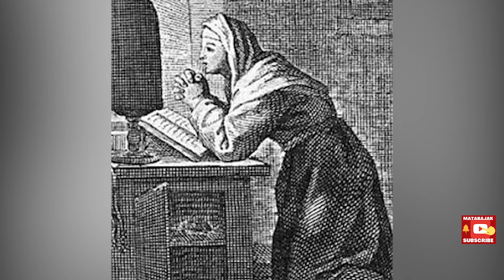HIDUP HARUS MEMILIH ?? #051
Surat dari St. Herronimus Kepada St. Marsella.

Kisah Hidup St. Lea Dari Roma
Perayaan 22 Maret

TERIMA KASIH SUDAH MENYEMPATKAN UNTUK MENDENGARKAN KISAH NYATA SANTO SANTA DAN INSPIRASI IMAN, SEMOGA MENGISNPIRASI IMAN KITA SEMUA. AMIN.